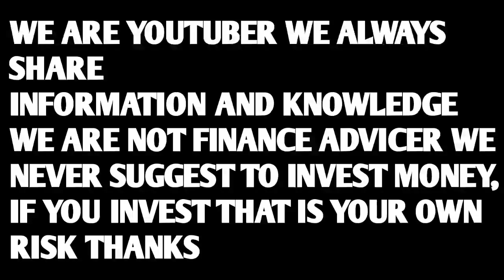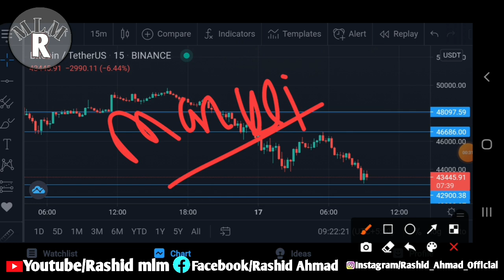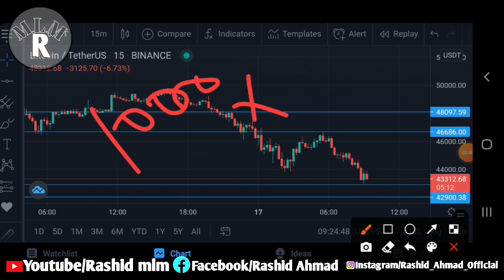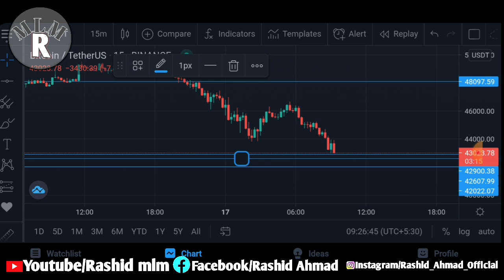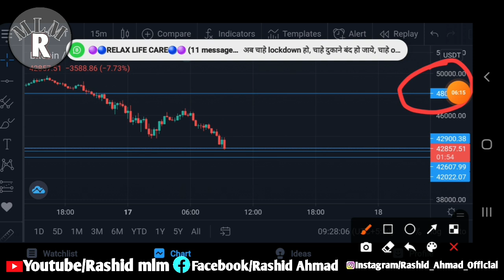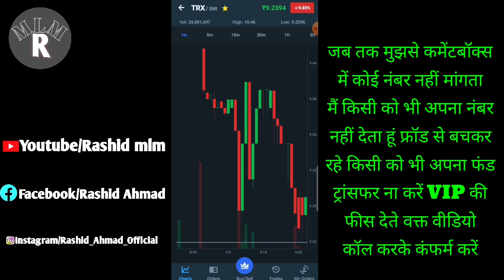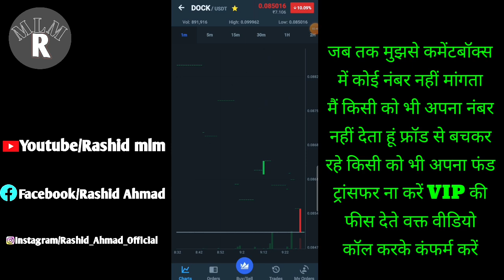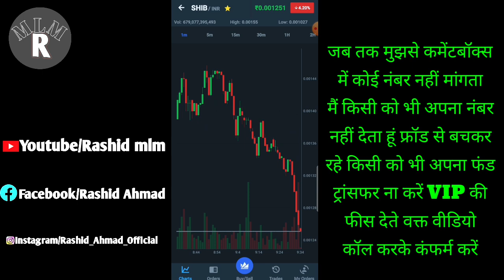Market Crash Again | Marker Crash क्यों हुआ | Coins को कब खरीदे | Coins Buy करे या Sell | Mlm Rashid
rashidahmad2884

Wazirx Update.
Wazirx News.
Wazirx trading.
Bitcoin price.
Crypto expert.
Trading tips.
Digital marketing.
Trx coin update.
Xrp news.
Eth update.
Wazirx success tips.
Rs motivational.
Rashid ahmad.
Mlm rashid.
Rashid mlm.
Rashid crypto.
Indian crypto expert.
Global rashid.
Rashid ahmad chandigarh.
Rashid youtuber.
Motivational speaker rashid.
Youngest leader.
Youngest speaker.
Youngest youtuber.
Youngest achiever.
Youngest luxary car achiever.
Rashid networker.

Regards.